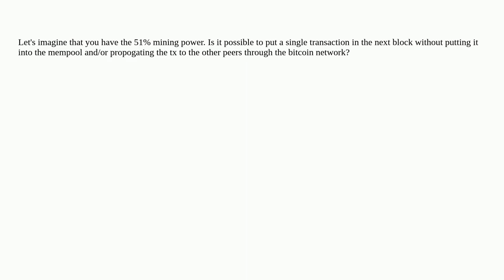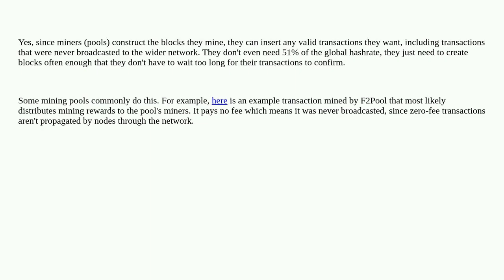Bitcoin: If you have the required mining power, is it possible to mine your transaction in the ne...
If you have the required mining power, is it possible to mine your transaction in the next block without propogating it to the network with mempool?

A special thanks goes out to the community

  mining-pools transactions mining-theory mempool